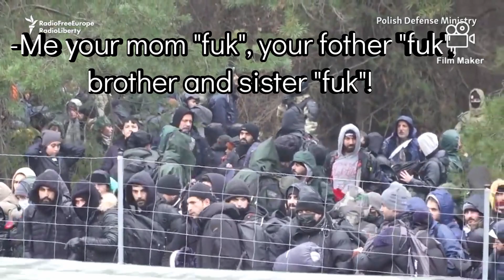9th Company scene as situation on Polish Belarusian border